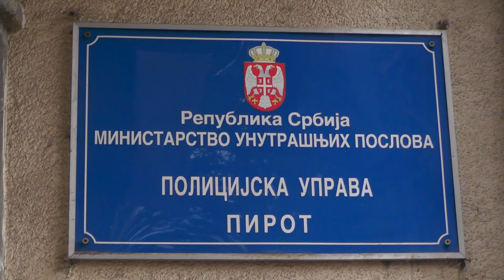MIGRANTSKA KRIZA BEZBEDNOSNI IZAZOV, GRAD NASTAVLJA SARADNJU SA POLICIJOM